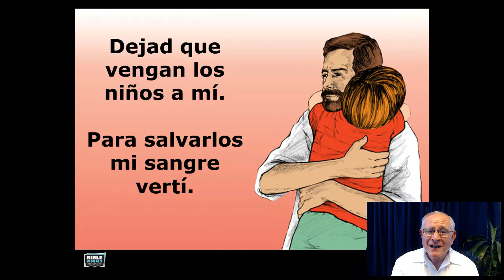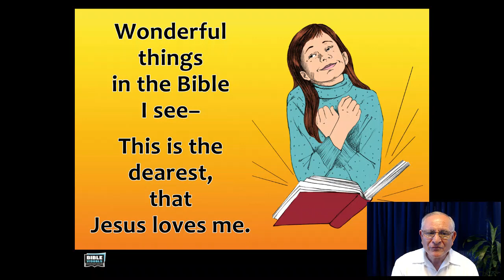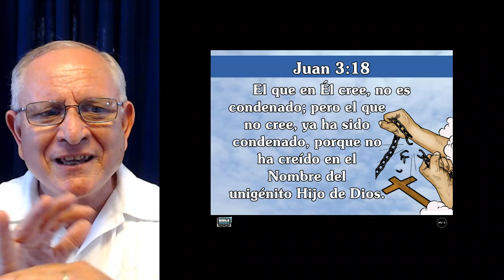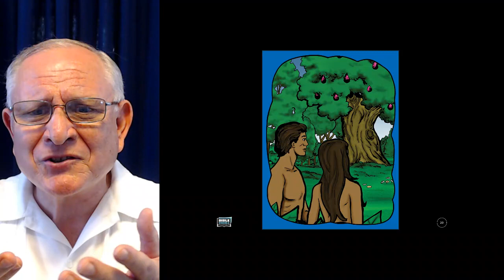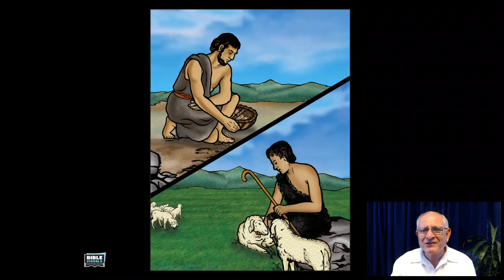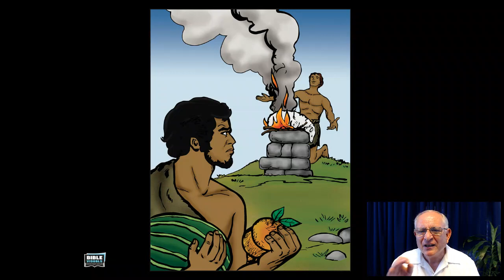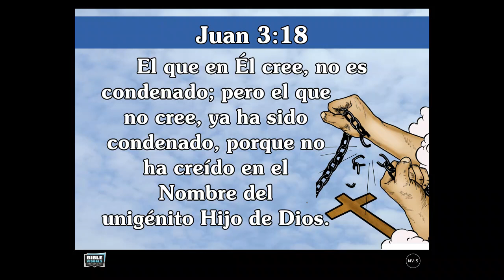La Historia de Caín y Abel - Génesis 4